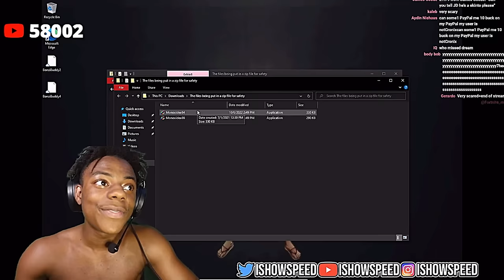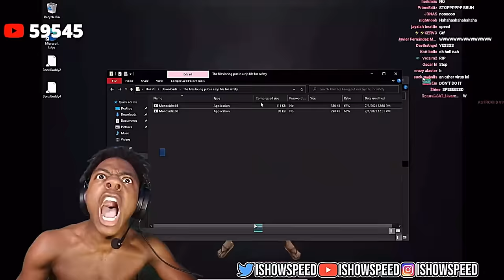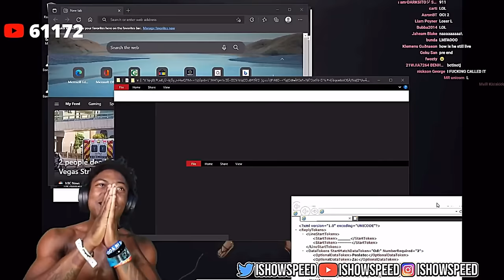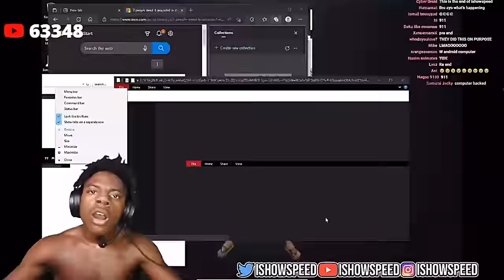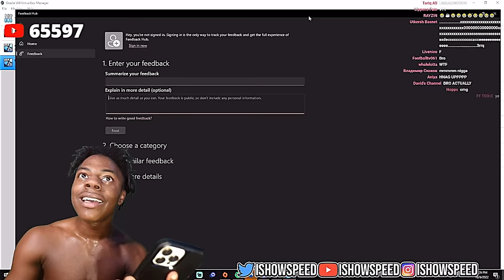Speed Gets His PC Hacked